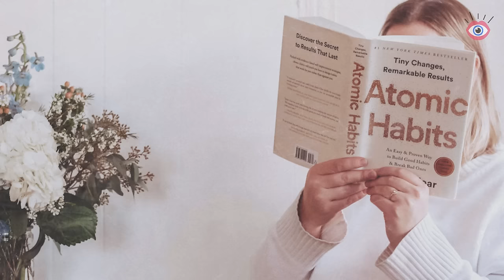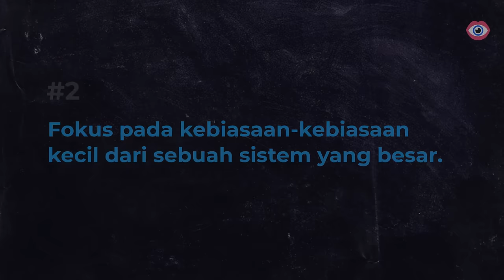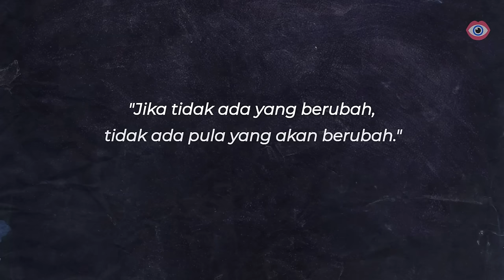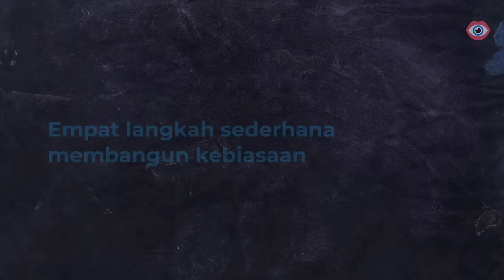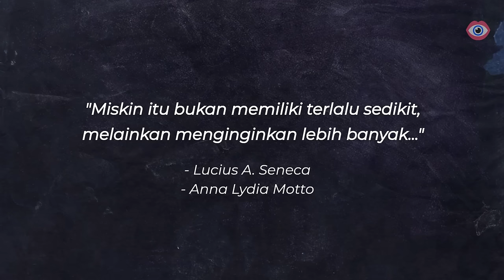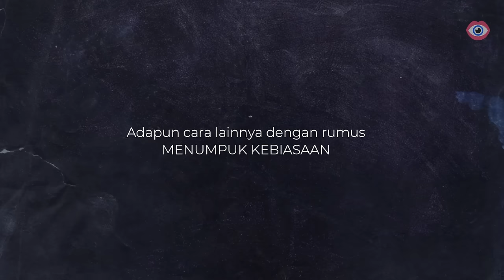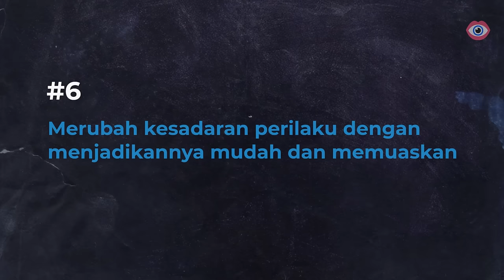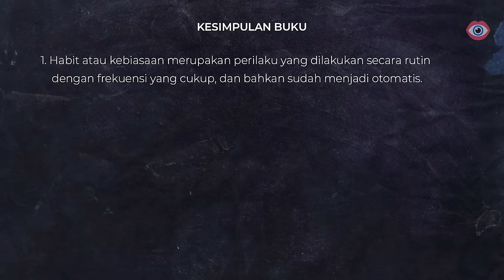Atomic Habits: Perubahan Kecil yang Berdampak Besar | Ringkasan Buku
▶ Ringkasan Buku Atomic Habits - James Clear
Ringkasan Buku Atomic Habits Bahasa Indonesia
Atomic Habits Audiobook Bahasa Indonesia

INFORMASI BUKU:
Judul Buku: Atomic Habits
Penulis: James Clear
Penerbit: Gramedia Pustaka Utama

00:00 Intro
00:58 Cara mudah membangun kebiasaan baik dan menghilangkan kebiasaan buruk
01:55 Fokus pada kebiasaan-kebiasaan kecil dari sebuah sistem yang besar
04:10 Kebiasaan membentuk identitas
06:56 4 langkah sederhana membangun kebiasaan
09:55 Meningkatkan kesadaran terhadap perilaku
12:05 Merubah kesadaran perilaku dengan menjadikannya mudah dan memuaskan
14:54 Kesimpulan buku

Terimakasih sudah mendengarkan,
Semoga bermanfaat :))